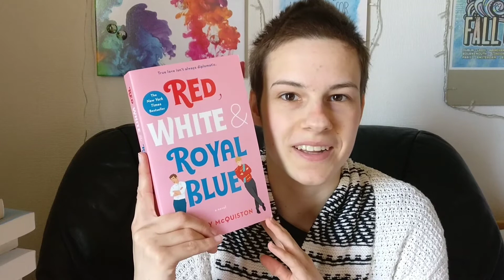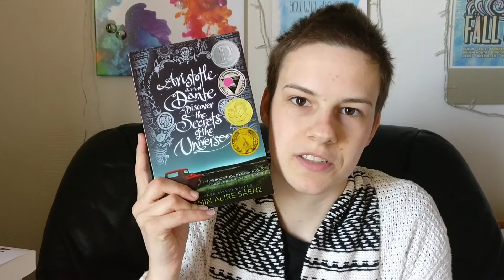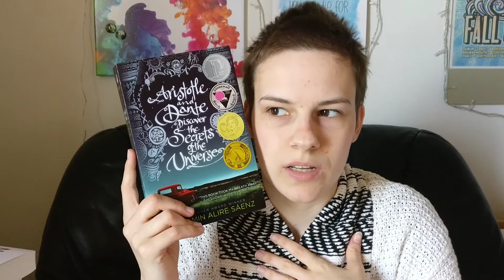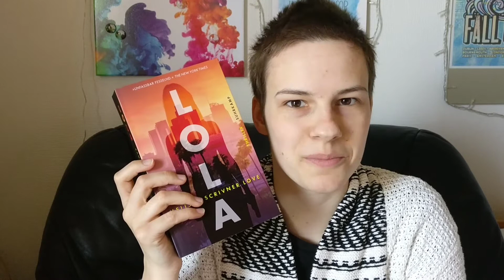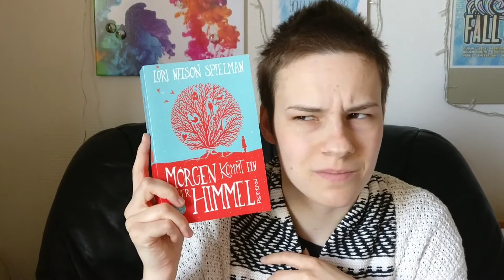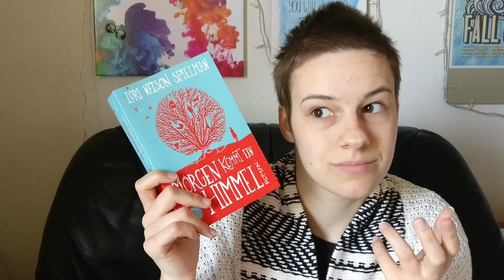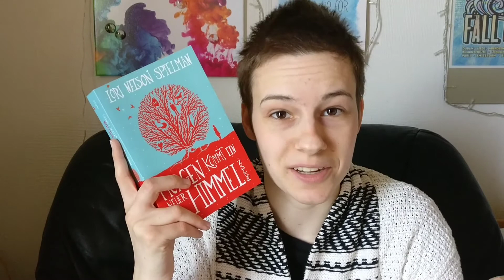1st Quarter || Wrap-Up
Contrary to popular belief I did read some books in January, February and March